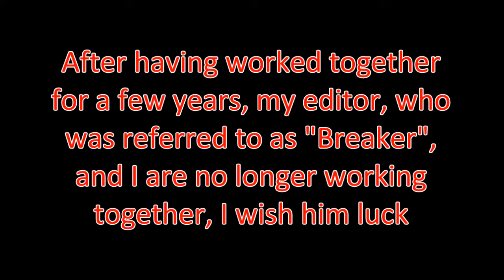Batman Arkham Asylum Part 17 Axel Assaults A Man In A Bathroom